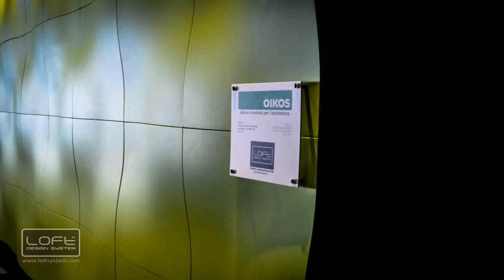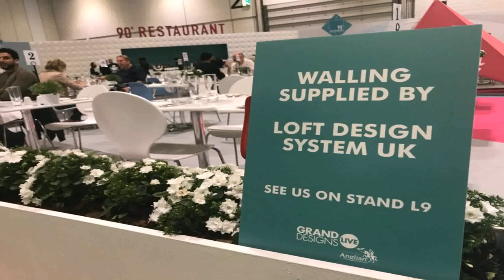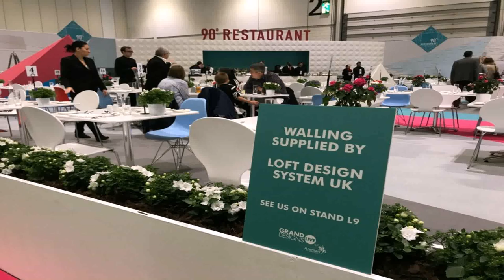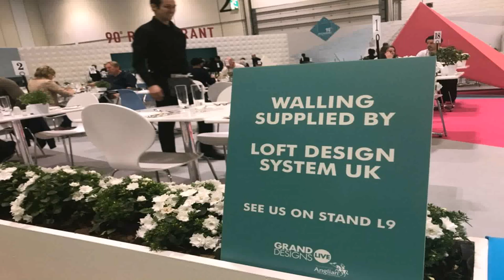Loft Design Panels (see description)